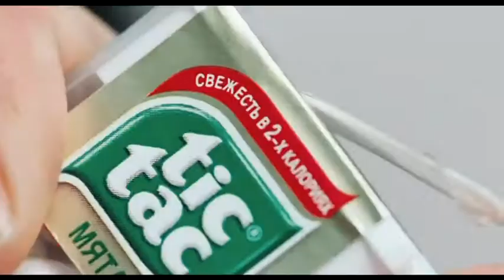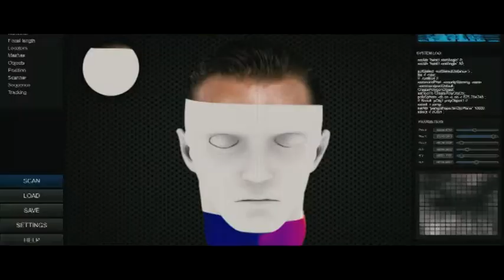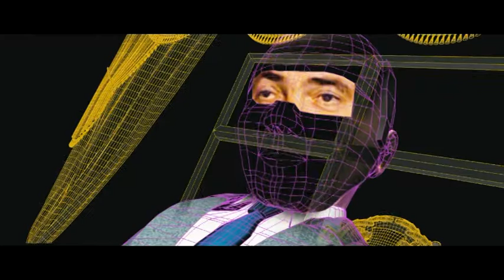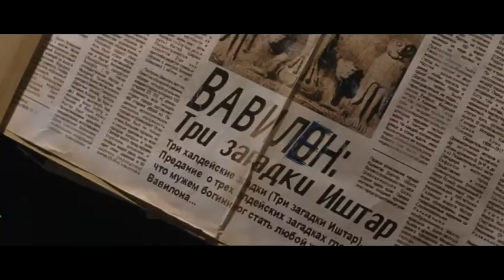С.О.К. / Generation П (видеорецензия)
В этот раз я принес вам на ладонях радости видеорецензию на фильм "Generation П" по культовой книге Виктора Пелевина